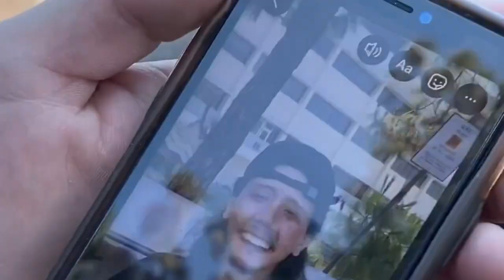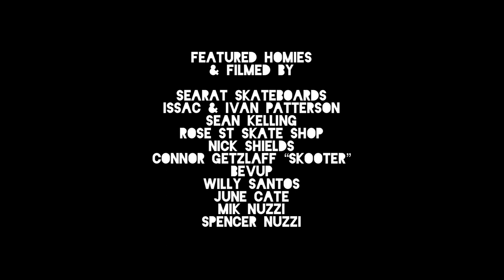Spencer Nuzzi “Take 2 First Try” Skate Part 2022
Shoutout to all the homies and sponsors that take care of me! And thank you to all y’all who support me!